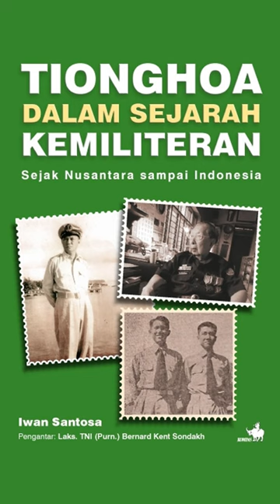Pilot TNI AU Generasi Pertama Orang Cina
Gan Sing Liep dan The Tjing Hoo membuktikan keturunan Cina tidak hanya bisa sukses berdagang. Bahkan salah satu dari mereka mendapat anugrah sebagai pahlawan nasional. Selengkapnya teman-teman bisa nonton di